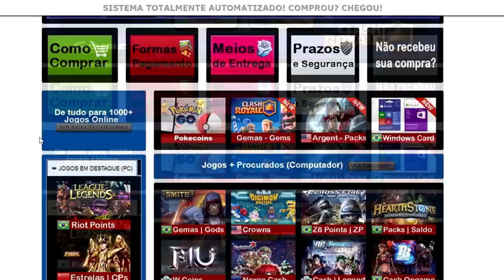SMITE BRASIL: Ranked Duel - AFRODITE X TYR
Clique no link abaixo para se inscrever e começar a jogar

Jogue grátis

Livestreams todos os dias 18H!

Doações no valor de 4R$ por mês o doador se torna VIP e pode jogar e se comunicar com a gente pelo curse

CONTATOS
STEAM: gamesisserious

*Seja feliz!